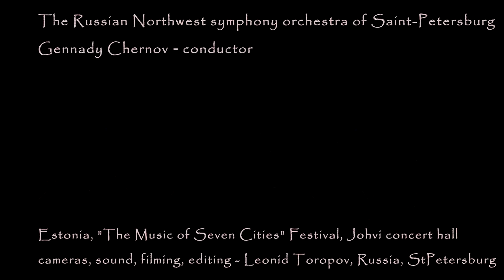Tchaikovsky - Sleeping Beauty (ballet) Op.66: #6, 28b, 30b 01.07.2018 Jõhvi Concert Hall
Пётр Ильич Чайковский (Pyotr Ilyich Tchaikovsky) - The Sleeping Beauty (ballet), Op.66 (Спящая красавица, балет):